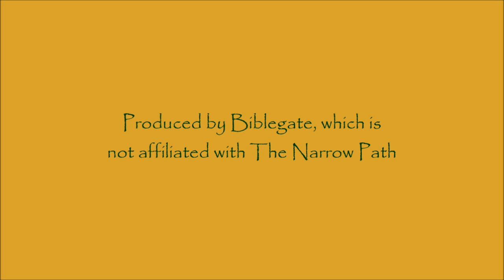Lecture 5, part 1 ~ Challenges to Unconditional Election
About 400 AD, Augustine of Hippo attempted to syncretize Scripture with the fatalistic philosophy of Manicheanism. Augustine's blending of Pagan and Christian doctrines became the prevailing doctrine of the Roman Catholic Church. Augustine is considered by some to be the Father of Roman Catholicism.

Eleven hundred years later, John Calvin broke from some aspects of the Roman Church, but not from Augustine's teachings on God's sovereignty and man's salvation.  Calvin's teachings sprang from Augustine's, and what was previously known as Augustinianism has subsequently become popularly known as Calvinism.

Ever since Augustine, a debate has continued between his followers and those who hold to the pre-Augustine Biblical doctrine that God created humanity with real free will and, consequently, actual individual responsibility.

In January 2014, Bible teacher Steve Gregg delivered a series of nine lectures that thoroughly cover the differences between the Calvinist and non-Calvinist positions. This is the first part of the the fifth lecture, "Challenges to Unconditional Election."